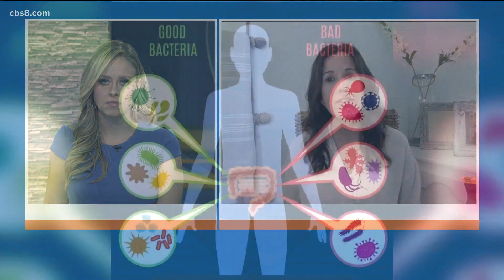Debunking 'immunity-boosting' myths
Clinical nutritionist Sharon Brown joined Morning Extra to talk about boosting your immunity and the biggest misconceptions about the immune system.